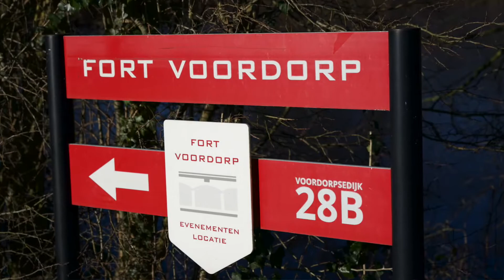Corona in de regio Vecht en Venen: Fort Voordorp in Groenekan (De Bilt)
Net als vele anderen in de evenementensector raakte Esther Vermeer haar baan kwijt tijdens de coronacrisis. Aan filmmaakster Paula Zimmerman vertelde zij op haar oude werkplek, Fort Voordorp in Groenekan, over het effect van het sluiten van het Fort op haar, haar collega's en de toeleveranciers van de locatie.

Het RHCVV bewaart en beheert de archieven van de gemeenten Stichtse Vecht, De Ronde Venen, De Bilt en Weesp. Daarnaast bezit het een grote verzameling historische archieven van particulieren, bedrijven, verenigingen en kerken uit de hele streek. In de studiezaal kan men terecht voor onderzoek en het inzien van de bibliotheek. Regelmatig worden er (online) cursussen, lezingen en tentoonstellingen georganiseerd. Kijk voor meer informatie op